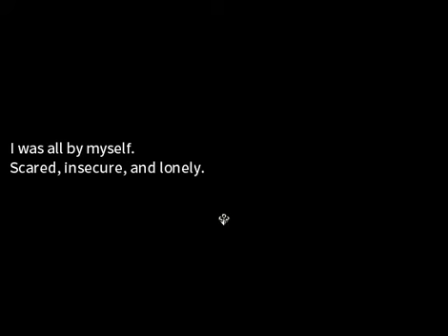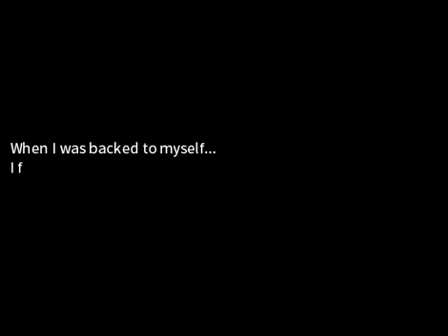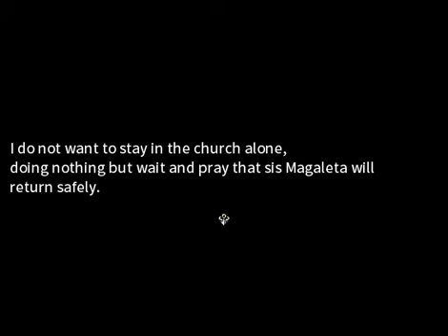Lexus Plays: Eternal Senia Ep. 1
Looks like a pretty cool game and soooo much fun to play sorry about the black bars on the side of the screen i tried to change it but it didnt work please endure this with me